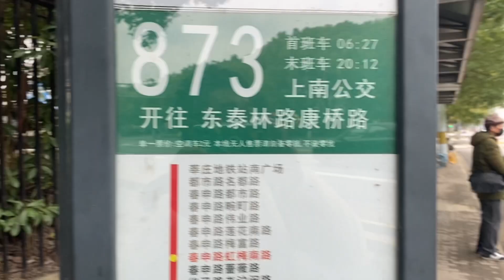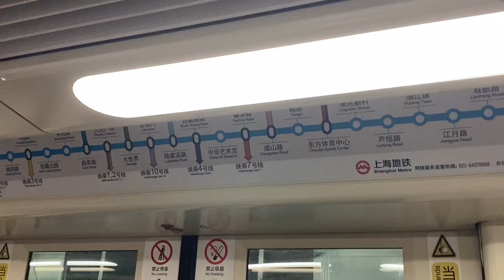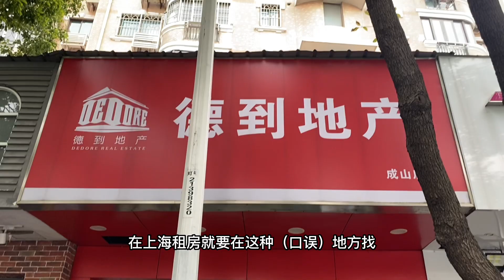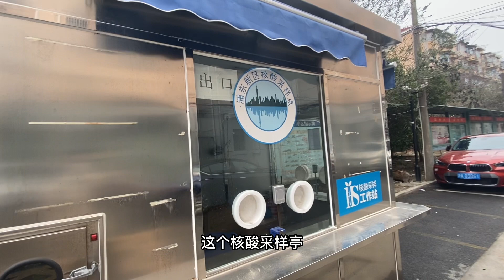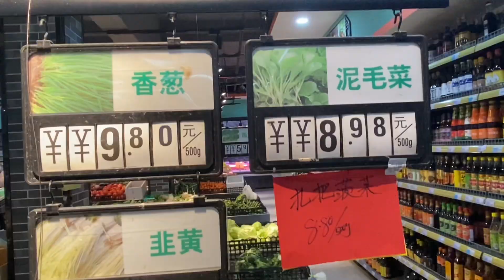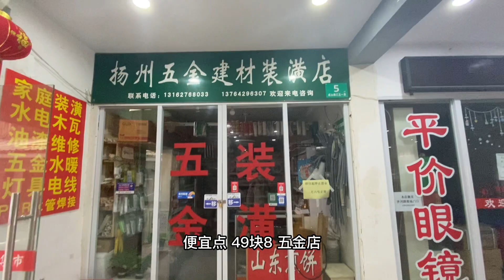回以前住的地方看看：浦东老破小小区，二手房价7万一平米，张三碰到了熟人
回去看看